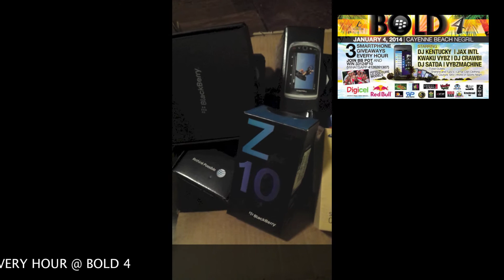INTRODUCING PHONE SANTA LOL BOLD 4 PROMO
Bold 4 January 4 @ cayenne beach , Negril